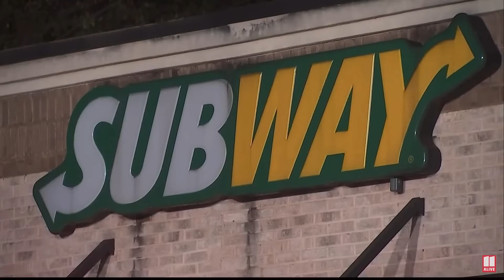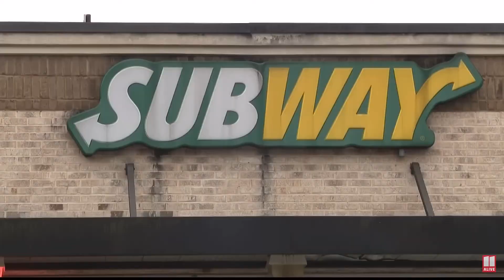Murder over too much Mayo…🔫🤦🏽‍♂️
In Atlanta… South west area a young lady (employee)was murdered inside Subway over too much Mayo…🤦🏽‍♂️